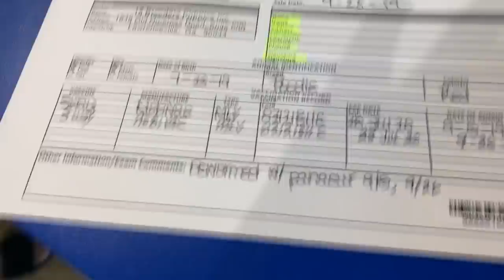SURPRISE !! WELCOMING A NEW ADDITION TO MY FAMILY ...